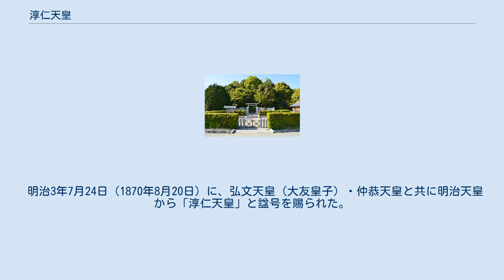淳仁天皇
淳仁天皇（じゅんにんてんのう、733年〈天平5年〉- 765年11月10日〈天平神護元年10月23日〉）は、日本の第47代天皇（在位:758年9月7日〈天平宝字2年8月1日〉- 764年11月6日〈天平宝字8年10月9日〉）。
 漢風諡号は明治時代になってから付けられたもので、古文書では廃帝（はいたい）または淡路廃帝（あわじはいたい）と呼ばれるが、歴代に加えた史書も存在する。
諱は大炊（おおい）。
 天武天皇の皇子・舎人親王の七男として誕生する。
母は当麻老の娘・当麻山背。
だが、3歳で父が没したこともあって、天皇の孫でありながら官位を受けることもなく、存在が注目されることもなかった。
 756年に没した聖武天皇の遺言によって新田部親王の子の道祖王が立太子したが、天平勝宝9年3月29日（757年4月22日）に孝謙天皇によって道祖王は廃され、4日後の同年4月4日（4月26日）、光明皇后（藤原光明子）を後ろ盾にもつ藤原仲麻呂（後に恵美押勝に改名）の強い推挙により大炊王が立太子した。
 大炊王は仲麻呂の進言に従って、仲麻呂の長男で故人の真従の未亡人である粟田諸姉を妻に迎え、また仲麻呂の私邸に住むなど、仲麻呂と深く結びついていた。
 また、舎人親王の母である新田部皇女は天智天皇の娘であり、天智・天武の両天皇の血筋を引くことも仲麻呂に推された一因であったとする指摘もある。
 天平宝字2年（758年）に孝謙天皇から譲位を受け践祚した。
同時に孝謙天皇は、太上天皇（孝謙上皇）となった。
 しかし践祚後も政治の実権はほとんど仲麻呂が握り、一族は恵美の二字を付け加えられるとともに仲麻呂は押勝を名乗り、専横が目立つようになる。
755年に唐で安禄山の乱が発生した際には九州の警備強化にあたるが、仲麻呂が新羅討伐を強行しようとしこれを許可する（ただし後の称徳天皇＝孝謙上皇により実現しなかった）。
また官位を唐風の名称に改めたり、鋳銭と出挙の権利や私印を用いる許可も与えた。
天平宝字4年（760年）、仲麻呂を皇室外では初の太政大臣に任じた。
同年、光明皇太后が崩御するが、仲麻呂は天皇と上皇を盾に平城宮の改築を実施し、翌天平宝字5年（761年）天皇と上皇は小治田宮や保良宮に行幸して保良宮を「北宮」とした。
 ところが、保良宮滞在中に病みがちとなった孝謙上皇は看病していた弓削道鏡を寵愛するようになり、仲麻呂の進言により天皇がこれを諫めたところ上皇は烈火のごとく激怒し、天皇は上皇と対立するようになっていく。
天平宝字6年6月3日（762年6月28日）、孝謙上皇は再び天皇大権を掌握することを目的に、「今の帝は常の祀りと小事を行え、国家の大事と賞罰は朕が行う」と宣告した。
この宣告によって、政治権力が孝謙上皇のもとに移ったとする見解と、御璽を保持しつづけていた淳仁天皇が依然と権能を発揮していたとする見解があり、まだ研究者間でも確定されていない。
また、佐藤長門は孝謙上皇と淳仁天皇の対立の本質を天武天皇皇統でも傍流（舎人親王系）の天皇を自己の「臣」とみなす上皇（『続日本紀』天平宝字8年10月壬申条）と自己を孝謙天皇の皇太子ではなく「聖武天皇乃皇太子」として即位したとみなす天皇（『続日本紀』天平宝字3年6月庚戌条）の間に発生した王統及び皇位継承に関する認識の差として捉え、たとえ仲麻呂や道鏡がいなかったとしても2人の対立は避けられなかったと指摘する。
 天平宝字8年（764年）9月、上皇との対立を契機に恵美押勝の乱が発生、天皇はこれに加担しなかったものの、仲麻呂の乱が失敗に終り天皇は最大の後見人を失った。
乱に加わらなかった理由については、既に上皇側に拘束されていたからだとも、仲麻呂を見限って上皇側との和解を探っていたからだとも言われている（仲麻呂は天皇を連れ出せなかった為、やむなく塩焼王を新天皇に擁立することを企てた）。
 乱の翌月、上皇の軍によって居住していた中宮院を包囲され、そこで上皇より「仲麻呂と関係が深かったこと」を理由に廃位を宣告され、5日後の天平宝字8年10月14日（764年11月11日）、親王の待遇をもって淡路国に流される。
淳仁天皇は廃位、太上天皇は追号されず、上皇は重祚して称徳天皇となった。
だが、淡路の先帝のもとに通う官人らも多くおり、また都でも先帝の復帰（重祚）をはかる勢力が残っていた。
このような政治動向...